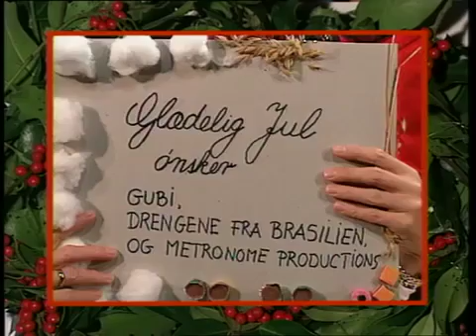Casper og Mandrilaftalen 3 December